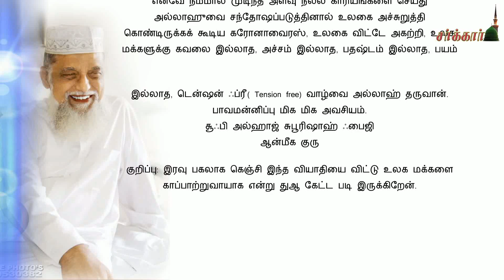நேரத்தின் நல்லுபதேசம் 2 | அல்லாமா ஆரிஃப்பில்லா அஷ்ஷைகு அல் ஹாஜ் சுபூரிஷாஹ் ஃபைஜி